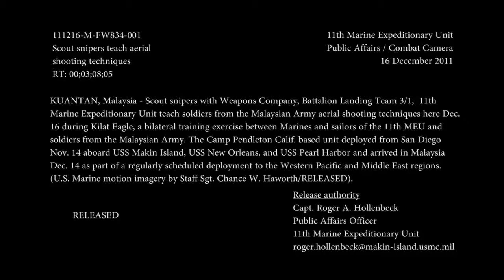Marine Sniper Aerial Shooting